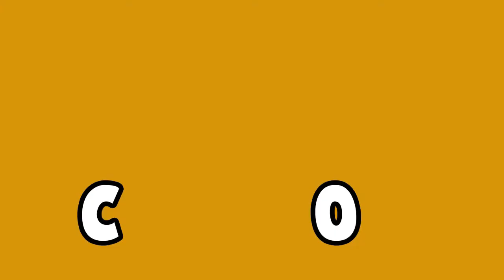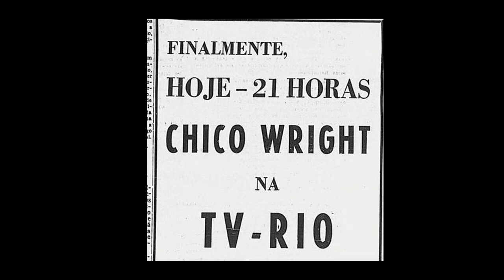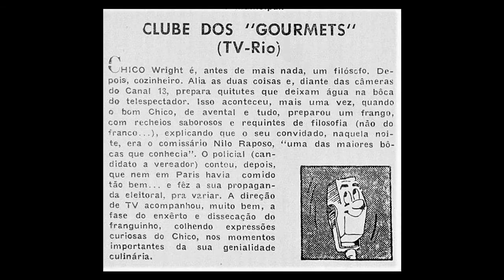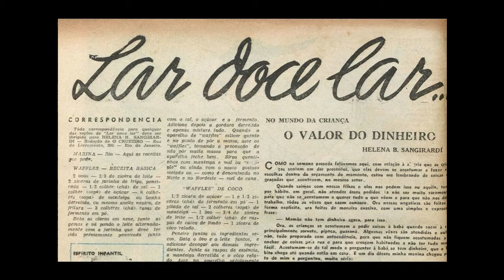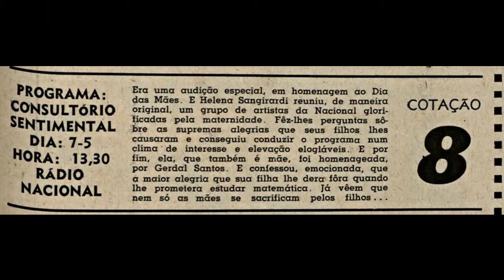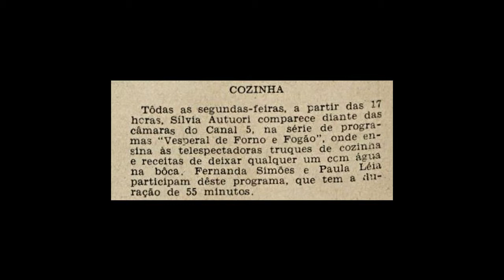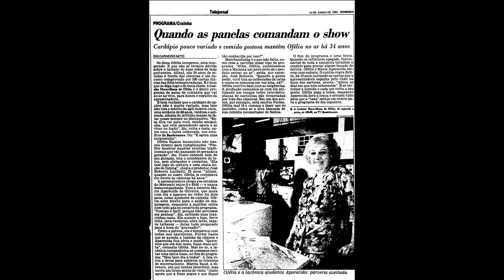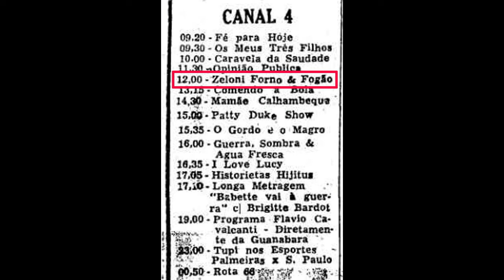PROGRAMAS DE DAR ÁGUA NA BOCA - Quem Te Viu, Quem TV - #81 - Olá, Curiosos! 2022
O que mais se vê hoje na TV são programas e reality shows envolvendo culinária. Ana Maria Braga, Edu Guedes, Paola Carosella, Rodrigo Hilbert, Bela Gil, Felipe Bronze, Erick Jacquin e Olivier Anquier são algumas das estrelas desse universo. A lista é bem maior. Mas voltemos aos primórdios da TV para apresentar seus pioneiros.
Um dos programas de culinária pioneiros da TV brasileira estreou em 18 de setembro de 1955, um domingo, às 21 horas. A TV Rio colocou no ar "Genialidades Culinárias”, comandado pelo mestre-cuca amador Chico Wright e patrocinado pela Ultragaz.
Mestre-cuca era o nome que, na época, se dava ao chef de cozinha. Francisco Ribeiro Wright, nascido na cidade do Rio de Janeiro, em 1918, não tinha nada de cozinheiro. Na época da estreia do programa, ele tinha 37 anos e trabalhava como gerente de uma companhia de caixinhas de fósforos. Por ter vivido um bom tempo na Europa, ele falava muito bem ou arranhava seis idiomas. Era bem relacionado, o que o ajudou a conseguir um horário na TV “Genialidades Culinárias”, que depois passou a se chamar “Clube dos Gourmets”, era exibido às 19 horas dos domingos e ficou no ar até 1960.
Na década de 1970, a TV brasileira teria outros dois programas de sucesso apresentados por "não-chefs":  "Zeloni Forno e Fogão", com o ator e comediante Othelo Zeloni, e "Na boca do forno", com a atriz Etty Fraser", ambos pela TV Tupi.
Na TV Record, no final de 1956, o jornalista Marcelino de Carvalho lançou um programa dominical na hora do almoço chamado “Meio-Dia”. Um dos quadros era “Comer Bem”. Marcelino trazia o mestre-cuca (de verdade!) de algum restaurante famoso para fazer uma receita ao vivo.
A primeira grande estrela de um programa de culinária TV brasileira foi Helena Sangirardi, que já era conhecida por causa de seu livro de receitas, “Alegria de Cozinhar”, lançado em 1949: Helena Sangirardi (1915 – 1989) apresentava, desde os anos 1940,  o famoso “Consultório Sentimental”, pela Rádio Nacional do Rio.
Além disso, ela assinava as colunas “Lar Doce Lar” na revista "O Cruzeiro" e “Cozinha e Outras Coisas” no jornal "Última Hora". O programa de culinária de Helena Sangirardi estreou em 20 de abril de 1956 pela TV Paulista Canal 5 com o título de “Sirva-se de bons pratos”. O programa mudou várias vezes de nomes: "Castelo na Cozinha" (por ser patrocinado pelo Vinagre Castelo), "Lar Doce Lar" e ainda "Alegria de Cozinhar".
A TV Record passou a criar quadros de culinária em meio aos programas vespertinos femininos. Já a TV Tupi de São Paulo trouxe uma novidade. Em 1957, Sílvia Autuori (autora, novelista de rádio, produtora e apresentadora) começou a apresentar o programa “Quitutes para você”.
No ano seguinte, Sílvia Autuori foi para a TV Paulista, onde passou a apresentar “Vesperal de Forno e Fogão”, com a participação da professora de culinária Paula Maria. O programa  ficou no ar até 1960. Entre 1963 e 1966, na mesma TV Paulista, a professora Paula Maria retomou o programa “Vesperal de Forno e Fogão”, que logo ganhou o patrocínio da Walita, passando a se chamar “Festival de Cozinha Walita”.
Quando perdeu Silvia Autuori, a TV Tupi trouxe aquela que seria um ícone da história da culinária na TV: Ofélia Anunciato.  Em 1959, Ofélia foi contratada pela TV Tupi e passou a ser a responsável pela culinária dentro do programa “Revista Feminina” O quadro chamava-se "Meu Mundo é a Cozinha".
Ofélia permaneceu na emissora até 1967, quando transferiu-se para a Bandeirantes, onde ganhou seu próprio programa, “A Cozinha Maravilhosa de Ofélia”. Ele ficou no ar até 1998, até o dia da sua morte, naquele mesmo ano.